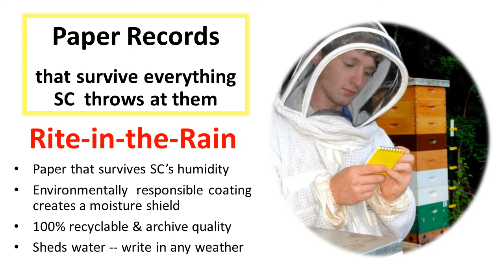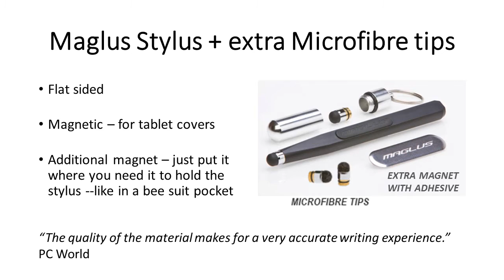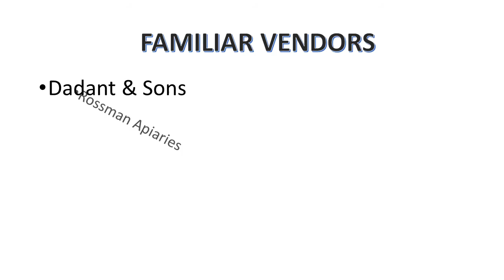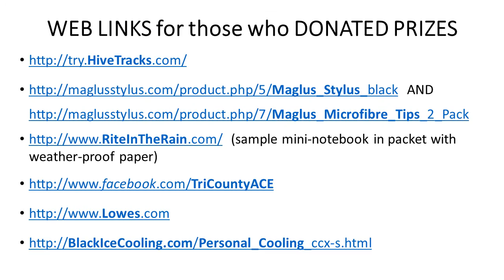SCBA 2015 Door Prizes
South Carolina beekeepers Association - Some of the Door Prizes that were donated  at the Summer Conference.